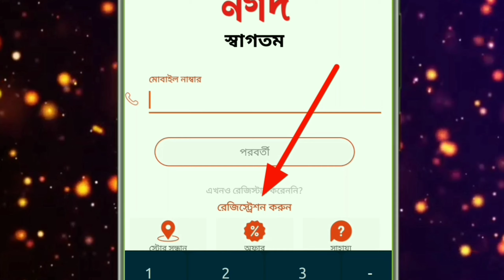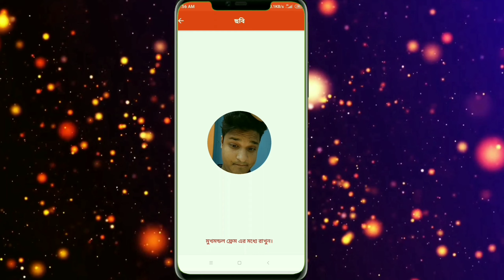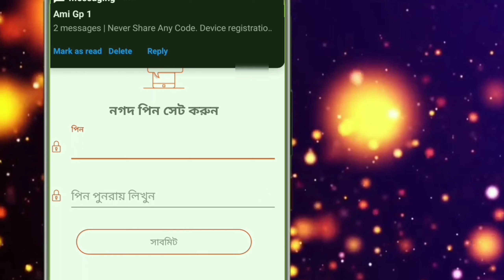Nagad account open without simcard & Nid card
This video shows nagad app login without simcard 2021,Nagad account open without simcard & Nid card,Nagad account open without simcard,nagad account,nagad mobile banking,nagad app open,Nagad app login,nagad,নগদ একাউন্ট খোলার পদ্ধতি,how to create nagad account,নগদ একাউন্ট কিভাবে খোলা যায়,আইডি কার্ড ছাড়া নগদ একাউন্ট,এন আইডি কার্ড ছাড়াই নগদ একাউন্ট খুলুন, Create Nagad Account without NID,nagad app,How to login nagad account, nagad registration ,সিমকার্ড ছাড়াই নগদ অ্যাপ লগইন,nagad otp problem solve,nagad hack,nagad offer,nagad app,nagad app problem.smart idea pro.To watch the next videos first, subscribe to the channel and play the bell icon.